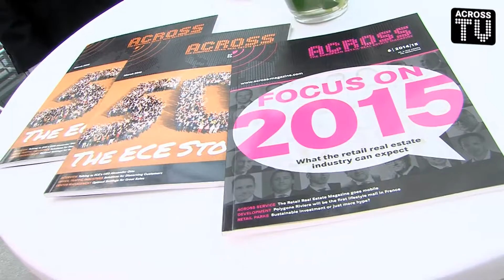ACROSS TV | Wolfgang Thoeren | Fossil Group Europe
Wolfgang Thoeren, Vice President Fossil Brand EMEA, Fossil Group Europe GmbH
7th German Retail Real Estate Summit, Düsseldorf, Germany